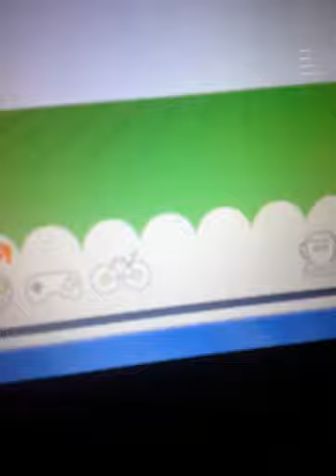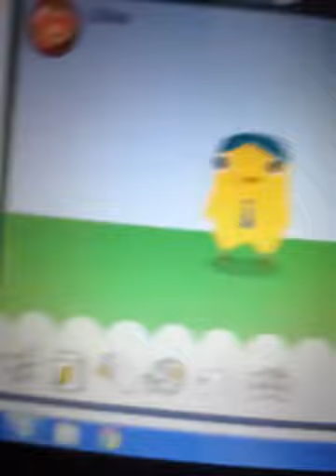Lets play: Can Your Pet? DEMENTED AND TWISTED.